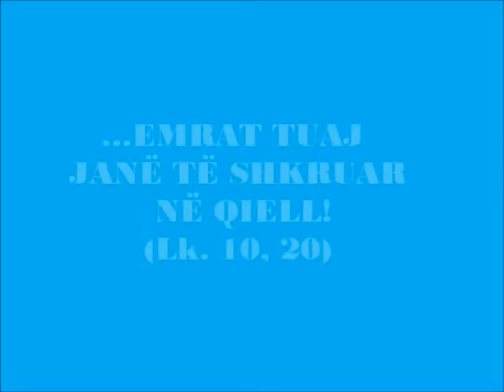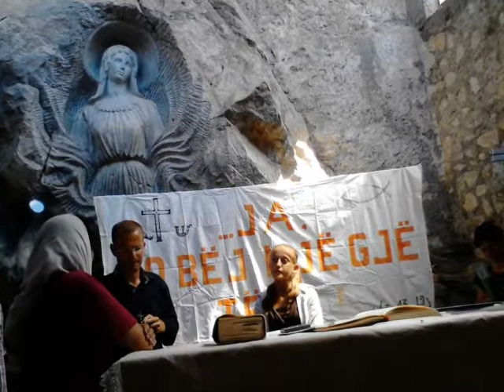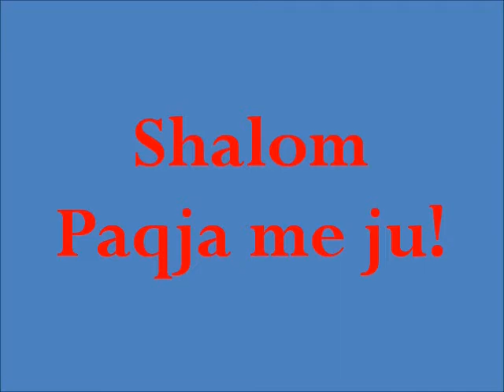"... EMRAT TUAJ JANË TË SHKRUAR NË QIELL!" (Lk. 10, 20)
Më 6 korrik 2013, grupi i lutjes Vëllazëria "Jeruzalemi i Ri", ka bërë tërheqjen shpirtërore të radhës në Kishën e shenjtes Eufemi në Kallmet të Lezhës. Natyra e mrekullueshme, gurgullima e burimit të ujit që përshkonte Kishën, ajri i freskët dhe cicërimat e zogjve, na kanë ndihmuar për të jetuar momente gëzimi e vëllazërimi, na kanë ndihmuar që zemrat tona të lartësohen më lehtësisht aty ku është Jezusi, Mbret mbi mbretër. Fjala e Javës që po përjeton Vëllazëria është "... Emrat tuaj janë të shkruar në qiell!" (Lk. 10, 20). Kemi përgatitur këtë video, për të ndarë me të gjithë gëzimin, paqen dhe dashurinë,  që Jezusi na e ka dhuruar neve. Të gjithëve,  ju urojmë shikim të këndshëm dhe plotësinë e Shpirtit Shenjt! Paqja me ju! Amen! Aleluja!